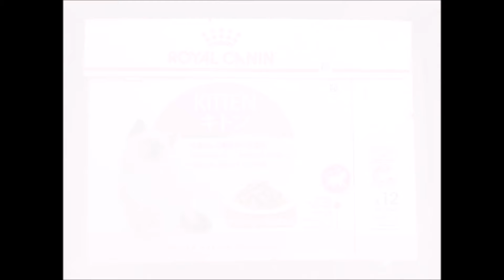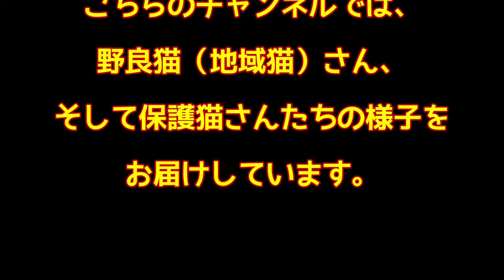【ライバル登場】超ビッグな長毛キジトラ猫レオくんがケガを負い痛々しい姿に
2020年4月下旬のある日、超ビッグな長毛キジトラ猫レオくんがケガを負っていました。
3月にハチワレ猫さんがレオくんたちのなわばりに現れるようになり、オス猫同士のケンカがあったようです。

動画の中でTNRについても触れています。
TNRとは、Trap（捕獲）→Neuter（不妊去勢手術）→Return（元の場所に戻す）
その印として耳先をさくらの花びらのようにV字にカットするという意味です。

またいつもご支援をありがとうございます。
これからボランティアさんの元に保護された子猫がたくさんやって来ます。
いつもながらのお願いになりますが、ご支援をどうぞよろしくお願いいたします！

※ボランティアさんが必要とする物を優先的に掲載いたしました。

私は地域の保護猫・TNR活動のお手伝いを始めて1年程の一般の個人です。
保護やTNRを引き受けてくださっているのは、遠方のボランティアさんたちです。
私は捕獲のお手伝いをしながらその模様を動画にて伝え、活動のためのご支援を募っています。
この動画や私のささやかな活動が、あなたが一歩を踏み出すためのきっかけになりましたら幸いです。

もしあなたが野良猫や迷い猫に出会ったら、一般的には各都道府県の環境衛生課など対応部署に相談し、地域の動物愛護推進員を紹介してもらうのが1つです。

あるいはSNSなどを活用し、呼びかけてみるのも1つです。
同じような書き込みを探して参考にするとよいのではないでしょうか。

どちらも「良いボランティアさんに出会えるかどうか」がポイントになるかと思います。
しっかりとした活動を継続している方、信頼できる方を、焦らずに探してみてください。

今後もチャンネルのご視聴＆応援をよろしくお願いいたします。

■ 【驚きの事実】超ビッグな長毛キジトラ猫にかわいい子猫きょうだいがいた！

■ ハチワレ子猫を保護した結果・衝撃事実に震えと涙が止まらない・・・

■ 車の下から母猫を呼ぶ鳴き声が・・・　オッドアイのかわいい子猫を発見から保護までの一部始終